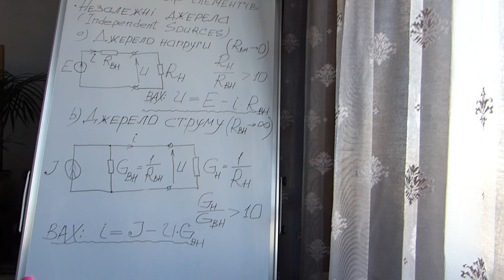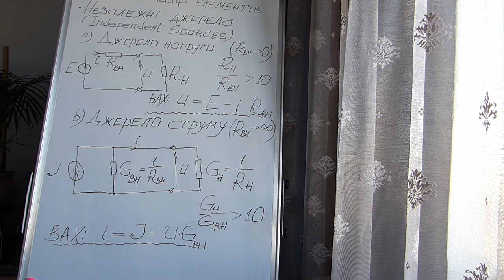Fundamentals of Circuit Theory (Step 1)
Basic Elements - Independent  Sources